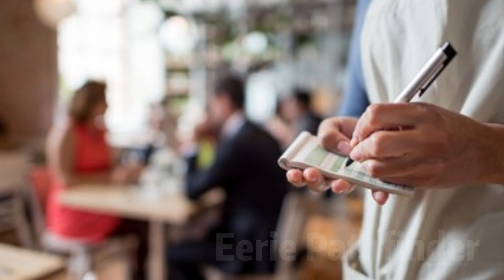4 Horror Stories of Restaurant Waiters | True Stories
Welcome to Eerie Pathfinder's YouTube channel, where four gripping short stories are brought to you: "The Smile of the Restaurant," "The Darkness of the Restaurant," "The Restaurant on a Silent Night," and "The Eye of the Waiter." 🎬

In this series of stories, you will explore mystery, darkness, and incredible horror, each story is full of tense plots and shocking endings.

From diners full of mysteries, to eerily dark upscale eateries, to unsettlingly serene dining scenes, we'll take you into a world of eerie stories. These stories will lay out gripping images in your imagination, arousing your irresistible curiosity and excitement.

Whether you love horror stories, or enjoy exploration with a mystical atmosphere, this collection has something for you. Click to watch and let the mystery of these stories spread in your mind! But please remember to keep calm and don't imitate the plot of the story.

                | Stories |
0:00 START
0:12 Story 1  -  Restaurant Smile
3:20 Story 2  -  Restaurant Darkness
6:36 Story 3  -  Silent Restaurant
9:39 Story 4  -  Waiter's Eyes

Welcome audiences to step into the mysterious world of stories! If you have a thrilling experience that you would like to see featured in a future video, get in touch with us via email

Now, let us drag your story from the dark corners into the spotlight, and share your courage and adventure with a global audience!